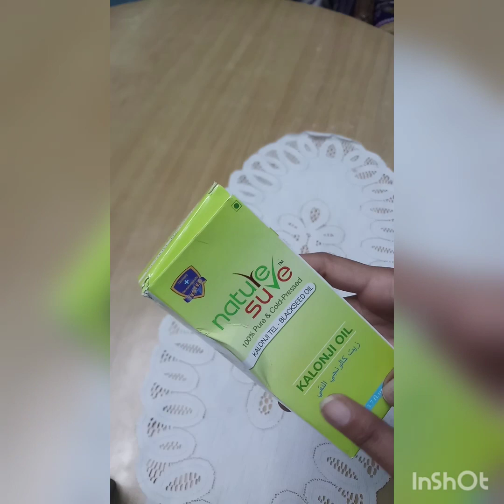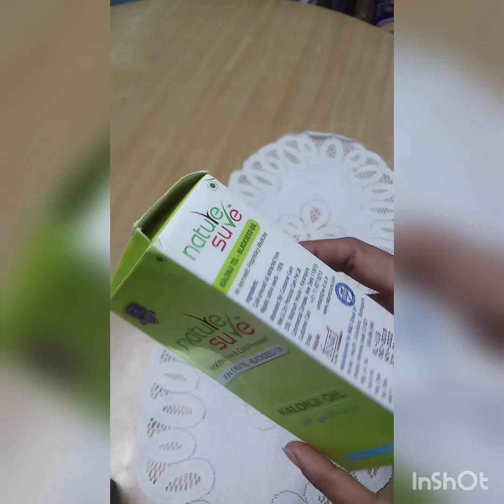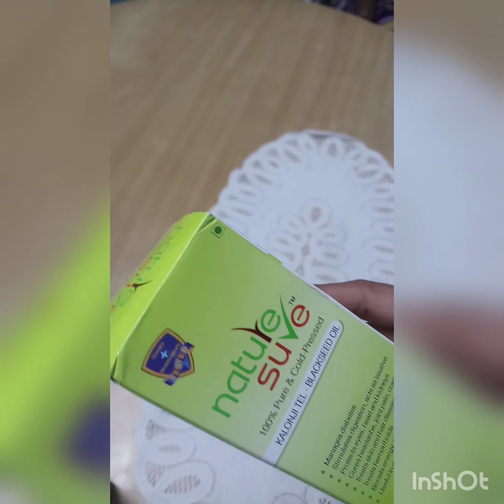👉 सुबह खाली पेट एक चम्मच यह खाएं कुछ ही दिनों में सफेद बालों को काला बनाए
Hello everyone

 आज मैं आपको  जो तेल बता रही हूं इसका सेवन करने के बाद आप अपने जितने भी सफेद बाल है उनको काला और अपने चेहरे को 50 की उम्र में 20 का बना सकते हैं साथ ही साथ में बहुत सारी बीमारी में काम करेगा शुगर पेशेंट के लिए कैंसर के लिए और भी अन्य को बीमारियों में लाभ पहुंचाएगा बस आपको सुबह खाली पेट एक चम्मच से लेना है आप इसका सेवन करने के बाद मुझे बताइए आपको कैसा लगा बेहतर परिणाम के लिए कम से कम एक महीना जरूर इस्तेमाल करें वीडियो कैसी लगी मुझे जरूर बताएं पसंद आए तो लाइक सब्सक्राइब करना ना भूले मैंने अपने दूसरे चैनल कभी लिंक दिया है उसे भी सब्सक्राइब करना ना भूल

Oil link
NATURE SOURE